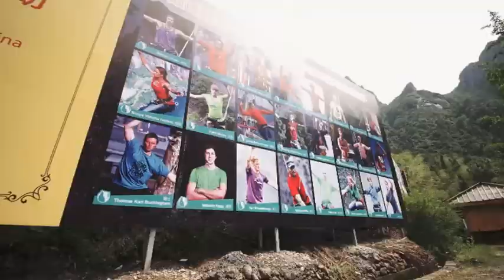2016神仙居高空扁带挑战赛 The 3rd SHENXIANJU International Highline Meeting, China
2016神仙居高空扁带挑战赛
The 3rd SHENXIANJU International Highline Meeting, China